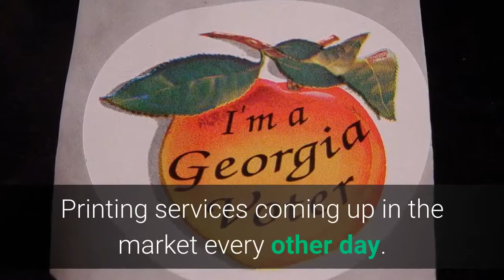Label Printers Strydom Park Johannesburg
Stickers Online
16 Eccleston Cres, Bryanston, Sandton, 2191, South Africa

Label printing can be done easily either personally or professionally. Label printing services that are professional, perform their activities of label printing using large and advanced machines whereas, personal printing is done using equipment that is compact and is readily available these days due to the emergence of modern technology.

 A printer that is used at home might be an advanced printer that can easily produce labels that are simple. This type of printer only requires you to provide the right type of paper. Many huge companies would definitely prefer the use of professional label services to ensure that the labels on their products look sophisticated and professional.

Professional printing companies which are fairly known and famous would have all the equipment necessary to accommodate any type of printing requirement by their clients. The competition these days forces clients to require products that look attractive as well as distinct.

This is where customized printing can help. Professional label printers are fully equipped with advanced mechanism and so they are able to take up any kind of label printing depending on the needs of the customer. They use different kinds of materials, colors and sizes as per instructions by the client.

Labels play a very important role in differentiating brands from each other and also in providing a unique identification for a product. When designing a label it is mandatory to keep in mind the different types of label that is necessary to capture a particular market. This can be done by considering the size of the label, the information present on the label, the materials involved and the mode of attachment.

It is most definitely a skill to achieve high quality printing on labels. This can be definitely obtained by the use of equipment that is advanced as well as personnel that is professional and skilled. Printers need to be reliable as well as experienced in order to provide labels that are of high quality. Companies are able to choose from a variety of label options such as flexographic printing, offset printing, eco-friendly printing and so on.

With the rising competition in the retail sector today, there is a great demand for effective product labels to survive the competition. Custom label services are growing in demand with retailers wanting clear distinction on their products with the wide range of products in the market.

Printing services

With the high demand in printing, it is not surprising to have a myriad of label printing services cropping up in the marketplace. Companies with their full range of products can consider professional or cheap label printing services to identify their products easily.

Printing services for labels can be easily done professionally or personally. Professional label printers use huge sophisticated machines for long runs and bulk printing although modern technologies bring on compact equipment which is used on a personal level. An advanced home printer can be used to print simple labels with the right type of print papers if available. However, most companies would prefer professional label services using sophisticate equipment to achieve a distinctive look on their products.

Well established printing companies would be equipped with the necessary printing facilities to accommodate different types of printing. Customized printing is high in demand today with every company wanting a distinct look on their products to capture the market slice. Professional companies are able to print any type of label for any product according to the specific requirements using a variety of materials, fonts and colors for any size.

The flexographic process is the most widely-used and most popular method that's used in printing narrow-width items like labels. It is also quick, cost-effective and provides very high quality results. Earlier, the inks used in flexographic printing were highly chemical based, but modern technology has ensured that these inks are now safe to use on food, medicine and cosmetics containers.

 Flexo printing is highly versatile, as it uses a variety of inks which are mostly water-based. This makes it suitable for use on different materials like paper, cardboard, plastic, fabrics, metal, film etc, all of which are used in packaging.

Some areas where flexographic printing is used is in creating labels or printing directly on corrugated cardboard cartons, plastic bags, foil or styrofoam containers.